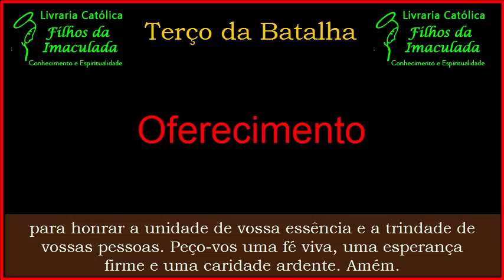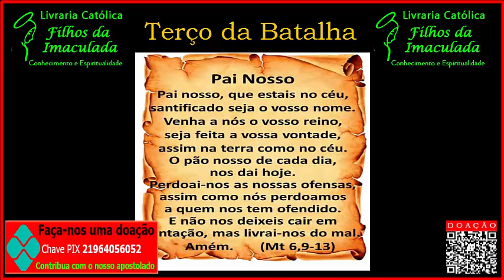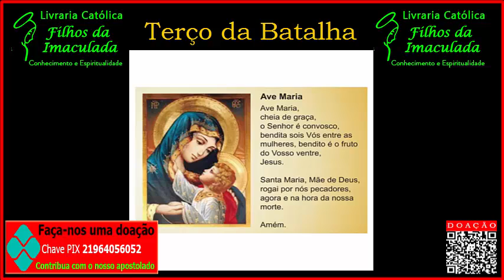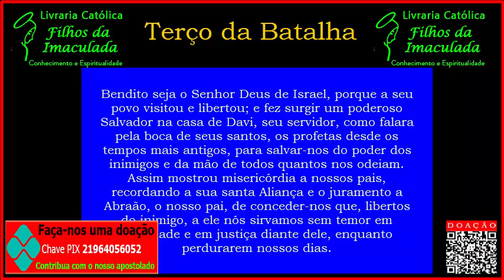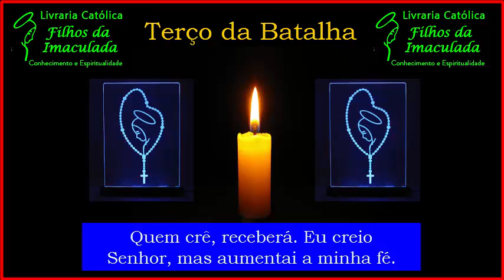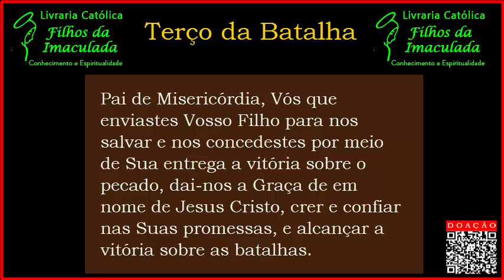Terço da Batalha - 05/04/2022- (08:00h)